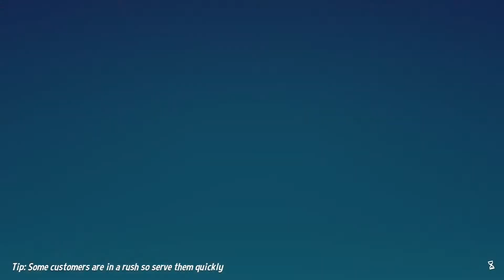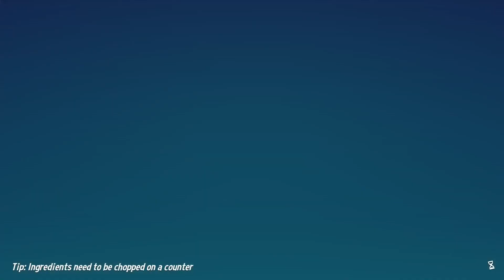The Mystery Man Returns - Sushi Bros Part 3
I cook up a way to surprise the man who he himself doesn't know what he wants. I dash my way to more recipes.